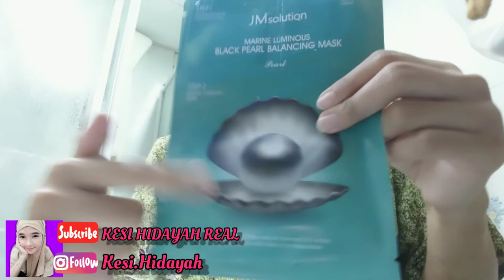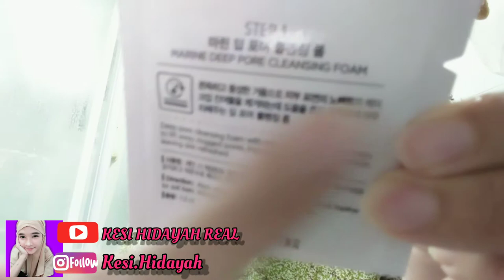PENTINGNYA PAKAI MASKER!!WAJAH KENCANG, KULIT LEMBUT DAN KENYAL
hy girls,,pasti hmpir smua cewek2, menginginkan wajah berseri dn kencang, dan yg psti awet mudah,,nah ini nih,,saya berbagi tips di vidioku ini,,yukk tonton vidio2ku yg lain,,